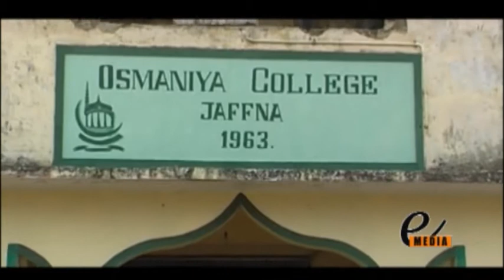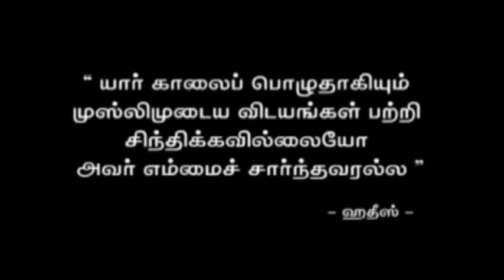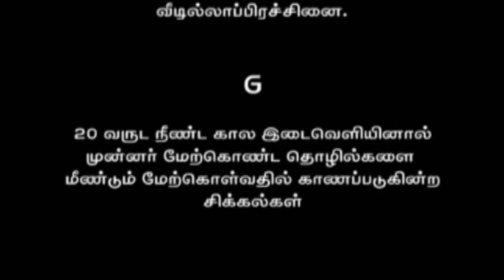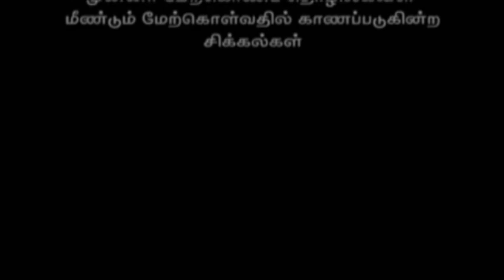Let's go back to JAFFNA Documentary by E Media